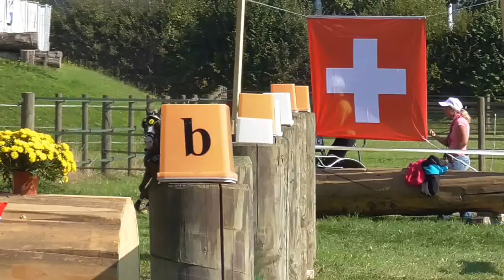Yannik Scherrer Hindernis 7